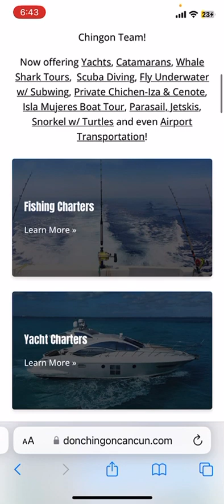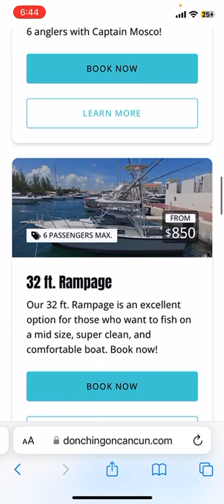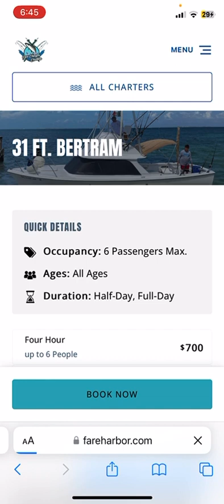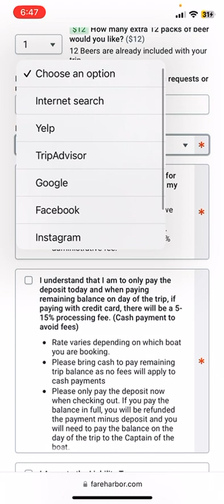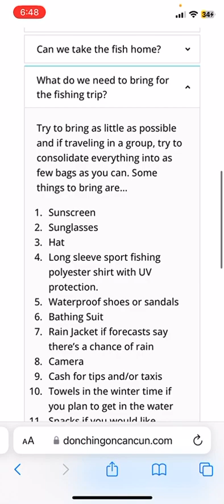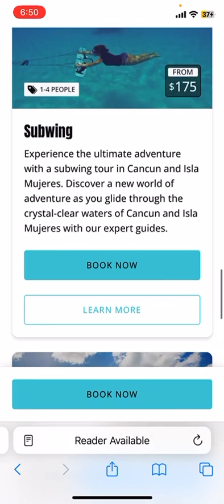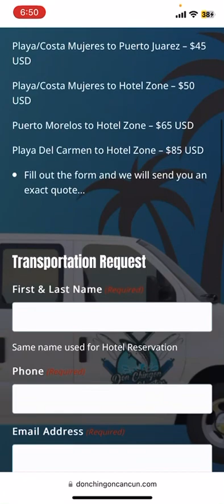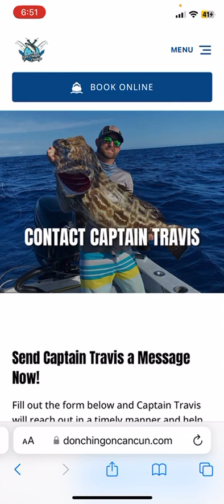Fishing Charter Pricing, Info and How to Make a Reservation with Don Chingon Charters!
How to make a fishing charter reservation in Cancun Mexico with Don Chingon Charters!